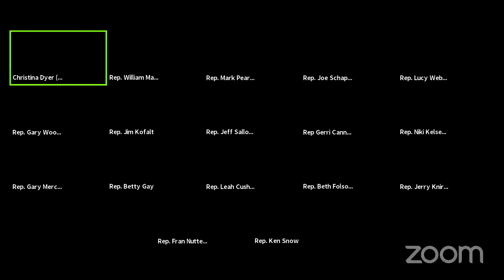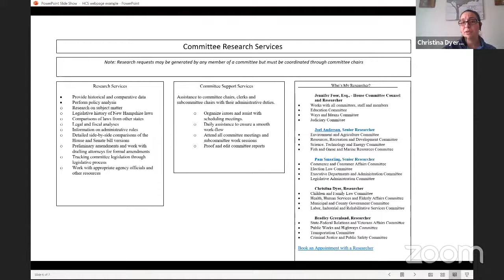Health and Human Services and Elderly Affairs Orientation Meeting 1/15/21